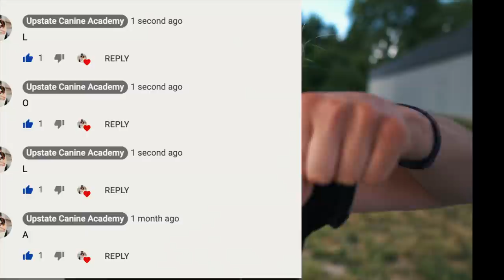SEPERATION ANXIETY DOG TRAINING FOR FEARFUL DOODLE (TRANSFORMATION)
Training a dog with separation anxiety is always very challenging. Professional dog training Tom Davis works with this tough dog behavioral case and breaks down how to fix separation anxiety with your dog.

All my equipment and training tool must-haves!